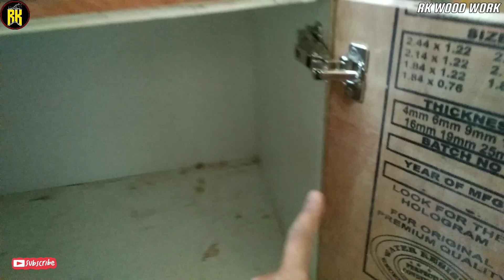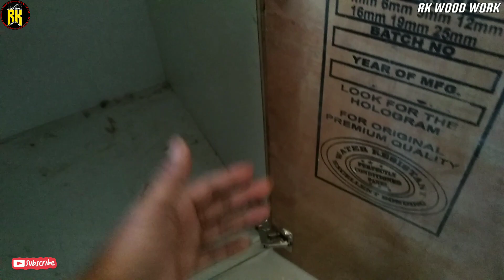Kitchen Corner Door Fiting | कॉर्नर कब्जा कैसे लगाते हैं | 165 Degree | Modular SoftClose RKWOODWORK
Yours Queries..

Kitchen Corner Door Fiting
किचन में कॉर्नर कब्ज़ा कैसे लगाएं
Modular kitchen Door Fiting
Kitchen Corner Hinges
L Shape Door making
165 degree Hinges Fiting
0 degree Hinges
0,8 deegre Hinges kaise lgate hai
Soft closing Hinges kiase lgaye
Auto Hinges Fiting
How to build Modular Kitchen Corner Door
L Shape Modular
kitchen corner door

                    ~~~Music Used~~~
                    RK WOOD WORK
🤗🙏Keep supporting me So i can countine to provide you With free Information Videos🤗🙏

🤫My Name is Raj Kumar Sharma
From...Shimla {Himachal Pradesh}🌧️
           }}}}}}} RK WOOD WORK{{{{{{{{